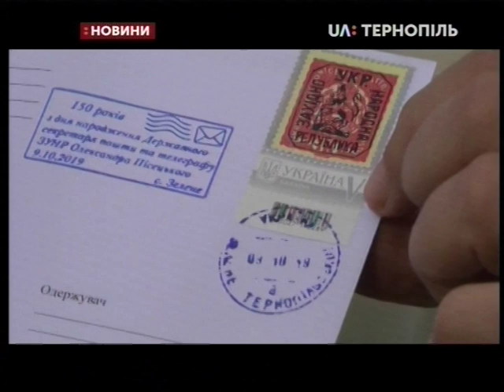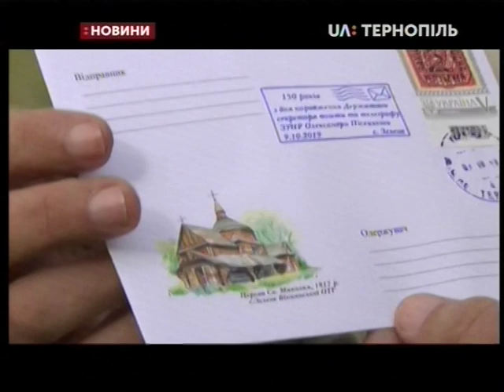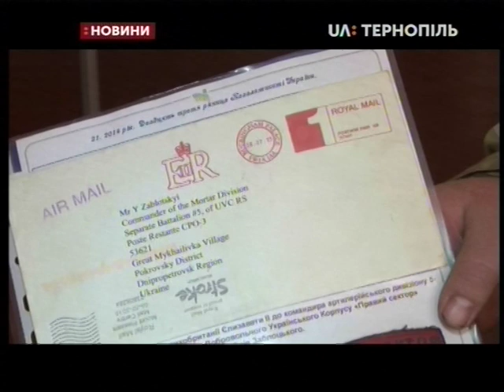16.10.2019. Новини. 17:00